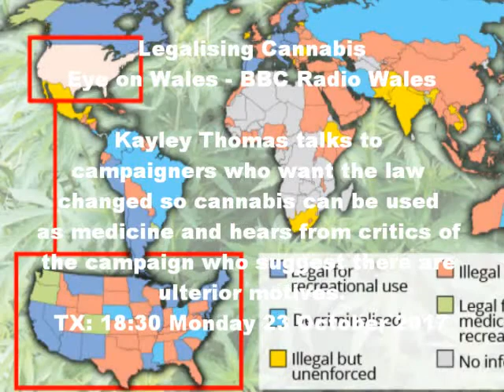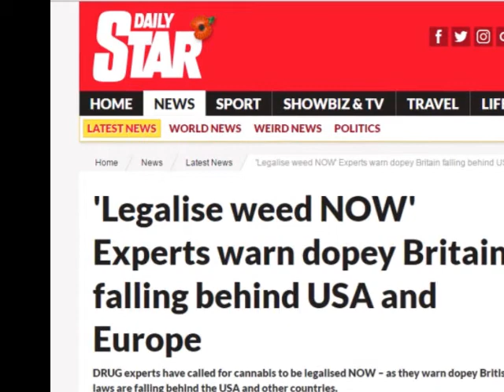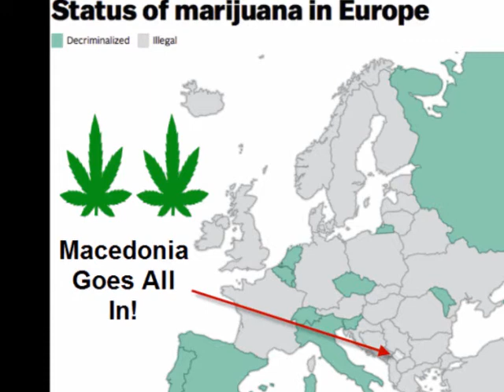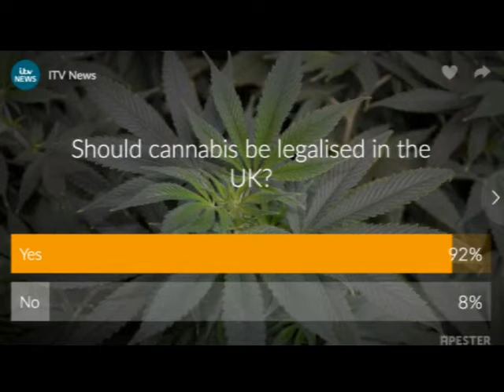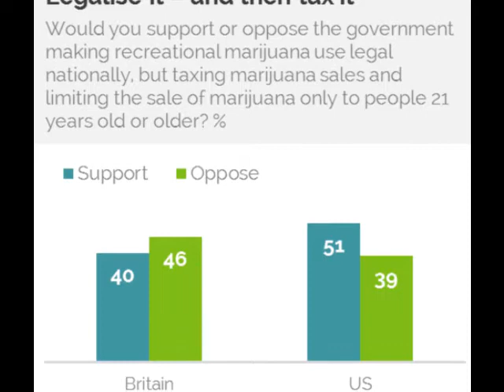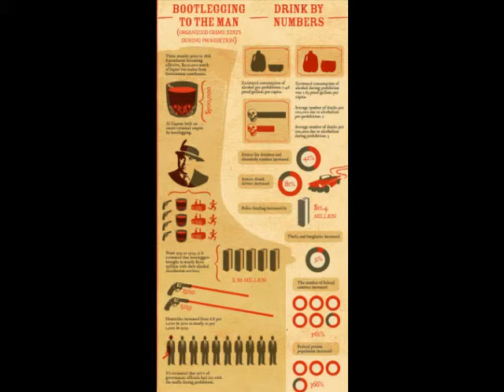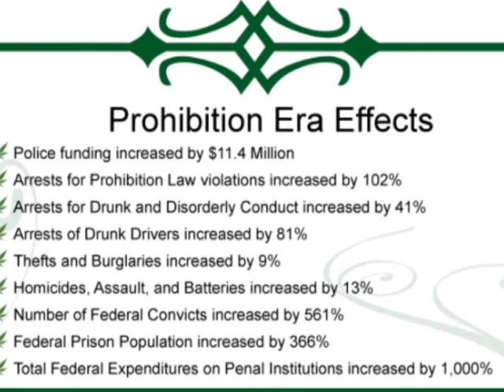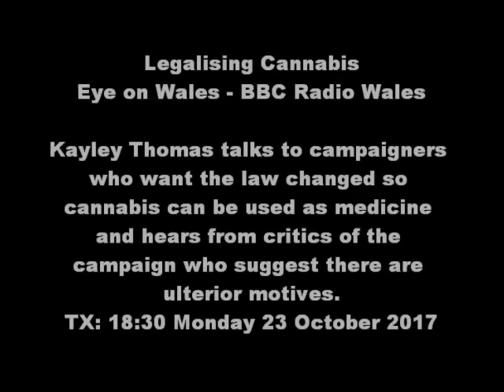Legalising Cannabis BBC Radio Wales: Jeff Ditchfield Prof. Mike Barnes & Paul Flynn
Legalising Cannabis
Eye on Wales
Kayley Thomas talks to campaigners who want the law changed so cannabis can be used as medicine and hears from critics of the campaign who suggest there are ulterior motives.

This week’s Eye on Wales looks at the growing campaign to rehabilitate cannabis from a drug on the wrong side of the law to a medication sitting on our pharmacy shelves.

Presenter Kayley Thomas hears how a network of people have been secretly supplying herbal cannabis to sick people for years and talks to the man behind it who wants to reopen a private members club where people can use the cannabis they are given.

She meets a Multiple Sclerosis sufferer who uses the plant in its raw form for pain relief and she hears from an anti-cannabis campaigner who says current and historical evidence both here and in America that the drug causes harm is being ignored.

“That leave be given to bring in a Bill to allow the production, supply, possession and use of cannabis and cannabis resin for medicinal purposes and for connected purposes”.
No sensible person can disagree with your principal aim of access for people (of all ages) to medicinal cannabis and cannabinoid preparations.

During our chat in Parliament square, I briefly mentioned my concerns regarding your call to:

“move cannabis from schedule one to schedule two”
The Misuse of Drugs Regulations 2001 place Controlled Drugs into five schedules corresponding to their deemed therapeutic usefulness and misuse potential. “Raw” cannabis is currently in schedule one, deeming it to have “no recognised medicinal use”. Due to this classification Doctors and Pharmacists cannot lawfully prescribe or possess cannabis and patients have to risk up to 14 years in prison for cultivating cannabis or for producing cannabis oils and extracts for their own use.

If your bill is successful and cannabis is rescheduled to schedule two, it would be classified alongside controlled drugs such as  diamorphine (pure heroin) and therefore subject to the strictest of regulations, e.g. being stored in a locked secure safe and the keeping of a statutory register.

I applaud your call to make sensible drugs policies and I agree with you that policies should be based on science and not political or media dogma, however, I am afraid that it makes no sense (to me) to replace the current failed policy of the total prohibition of cannabis with a new unworkable policy of Prohibition Lite.

You rightly stated in your motion that cannabis has been used medicinally for at least 5,000 years and during all this time no one has died from consuming cannabis, therefore:

How can the scheduling of cannabis and cannabinoid preparations be justified in schedule two alongside heroin?

NOTE~ Sativex, the cannabinoid preparation produced by GW Pharma containing half a gram of cannabis oil extracts (270mgs of CBD & 250mgs of THC) is in schedule four making it exempt from the safe custody requirements and the other restrictions placed on schedule two controlled drugs.